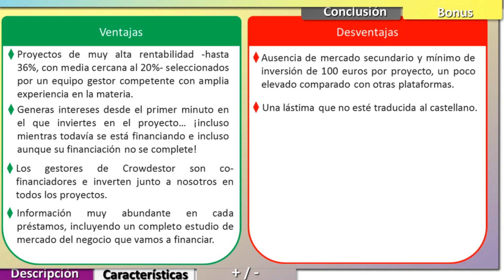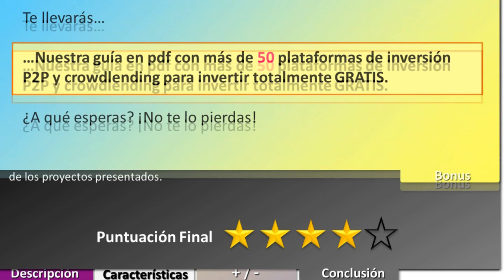▷ CROWDESTOR Opiniones y Review 🎯 - Rentabilidades hasta el 19% 😀 desde 50 euros por operación 👍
★ En este vídeo os presentamos una ficha resumen con nuestras opiniones y TODA la información esencial acerca de CROWDESTOR,  una plataforma de Crowdinvesting o Crowdlending de Alto Rendimiento de las más rentables en los últimos tiempos, con rentabildades cercanas al 20% y 100% traducida al castellano.

★ ATENCIÓN: Si te ha gustado la propuesta de Crowestor, regístrate desde este enlace exclusivo para acceder al BONUS que te comentamos en el vídeo (te llevas en exclusiva un 1% de TODO lo que inviertas los 6 primeros meses.)

★ Si quieres, puedes leer nuestra review completa de Crowdestor con absolutamente todos los detalles acerca de esta estupenda plataforma de préstamos P2P, incluyendo

Qué es Crowdestor Estadísticas y Datos Globales
Primeros Pasos en Crowdestor P2P
Requisitos para crear una cuenta de inversor en Crowdstor
Pasos para Abrir una Cuenta en Crowdestor
Depósitos. Cómo añadir fondos a nuestra cuenta de Crowdestor Crowlending
Crowdestor Código Promocional Bonus
Cómo Funciona Crowdestor P2P Comisiones
Cómo Invertir en Crowdestor Review 2019
Inversión Manual Análisis Crowdestor – Parámetros  más Importantes
1 – Objetivo del Préstamo (Minimum and Maximum Target)
2 – Plazo del Préstamo (Loan Term)
3 – Tipo de Interés (Interest Rate)
4 – Modalidad de Pago (Interest Payment, Loan Repayment and Early Repayment)
5 – Garantías (Security)
6 – Más detalles
Crowdestor Mercado Secundario y Liquidez
Crowd Estor Cómo Funciona Autoinvest – Tutorial Paso a Paso y Configuración
Garantía de Recompra Crowdestor Buyback P2P
Crowdestor Crowdlending Retiradas de Efectivo
¿Es seguro Crowdestor? Riesgos y Regulación
Riesgo de falta de liquidez del capital invertido
Riesgo de impago por parte del prestatario
Riesgo de quiebra de Crowdestor
Ergonomía Crowdestor P2P Web e Informes
Originadores Crowdestor Crowdfunding
Crowdestor Rentabilidad Anual
Fiscalidad Crowdstor – Retención Impuestos y Tributación Hacienda
Crowdestor OÜ P2P Lending – Datos de Contacto y Atención al Cliente
El Equipo detrás de la Empresa
Janis Timma (CEO)
Gunars Udris (Director de Desarrollo de Productos y Servicios)
Crowdestor España – Opinión Forocoches, Rankia… ¿Crowdstor OÜ es fiable?
Nuestra Estrategia Personal para Invertir en Crowdestor
Opinión Crowdestor 2019 – Conclusión Final
Ventajas de Crowdestor – Puntos Fuertes
Debilidades y Aspectos a mejorar
Alternativas a Crowdestor
Crowdestor Foro
Si te ha interesado esta review, tal vez te interese…